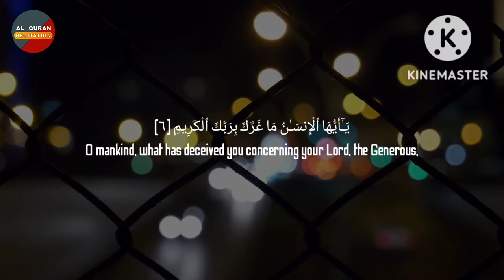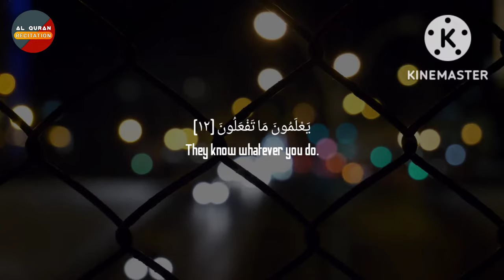SURAH AL-INFITAR (BE HEAVEN) || RECITER: OMAR HISHAM AL ARABI